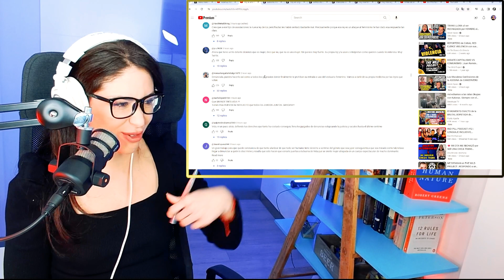HOMBRE "TR4N$" va a ASOCIACIÓN FEMINISTA A PEDIR AYUDAS DE MUJER | Maricel